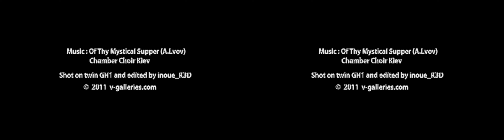3D Dom, Salzburg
3D Photo Movie of Salzburg Dom shot on twin GH1 in Sept. 2009.
Remake for ISU Congress 2011 in Holland.